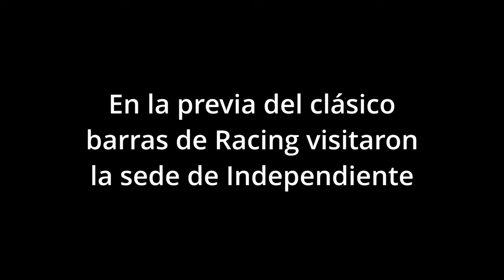Barras de Racing visitan la sede de Independiente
Un grupo de aproximadamente 20 hinchas se presentaron en la Avenida Boyacá 470 para burlarse del presente institucional y futbolístico del ‘Rey de Copas’.

A pocas horas de un nuevo clásico de Avellaneda, un grupo de barrabravas de Racing Club fueron disfrazados de ‘Fantasmas de la B‘ a la sede de Independiente, con la única finalidad de burlarse por el crítico momento institucional y futbolístico del ‘Rey de Copas’.

En el video publicado por el periodista Leandro Adonio Belli, se puede apreciar a, aproximadamente 20 barras, disfrazados en la sede que tiene el ‘Rojo’ en la Avenida Boyacá 470, con bengalas negras (simulando un velorio) y cánticos hacia su clásico rival.

Como viene sucediendo hace varios años, el clásico entre Independiente y Racing Club se jugará sin la presencia de público visitante y contará con el condimento especial del debut de Ricardo ‘Ruso’ Zielinski en el banco del ‘Rey de Copas’.

Asimismo, será el primer encuentro tras la polémica salida de Fabián Doman, quien había sido elegido recientemente como nuevo presidente de Independiente. Como si no fuese poco, el ‘Rojo’ acumula una victoria en sus últimos 11 encuentros en el fútbol argentino.

En caso de perder el clásico ante la ‘Academia’ y darse una serie de resultados durante este fin de semana, el ‘Rey de Copas’ podría quedar último en la tabla de posiciones de la actual Liga Profesional de Fútbol (LPF).

Megaoperativo policial en el clásico de Avellaneda
El clásico entre Independiente y Racing tendrá 770 efectivos policiales. Lo llamativo, es que las calles de Avellaneda estarán pobladas de 650 hombres de la Bonaerense, un número significativo, ya que otros clásicos la cifra no superaba los 450.

Por otro lado, las puertas del estadio Libertadores de América-Ricardo Enrique Bochini se abrirán a las 13:30 (hora argentina), pero todo el perímetro estará vallado desde las 10 de la mañana.